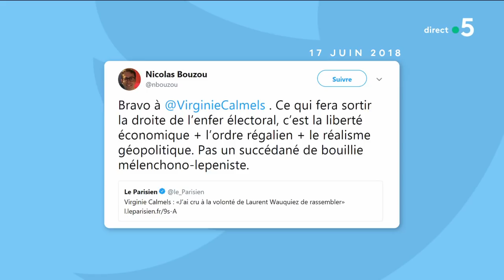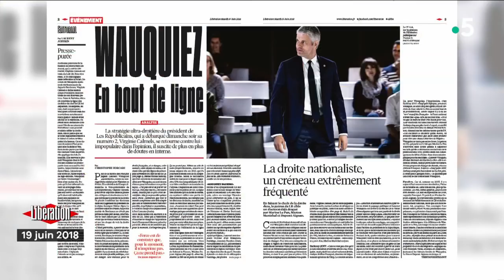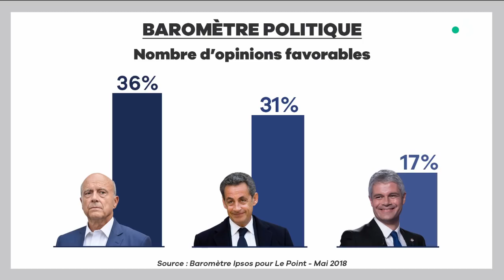Virée par Wauquiez, Virginie Calmels contre-attaque - C à Vous - 19/06/2018